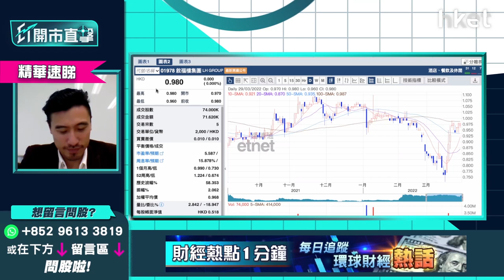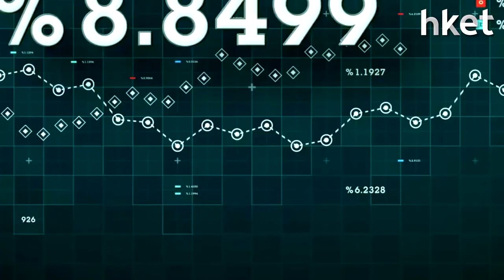【ET開市直擊】（精華）料今年內地經濟平穩發展 睇好A股買安碩A50（02823）ETF？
安碩A50（02823）今天跟隨上證指數下跌，收市前報15.69元，微跌不足1%，連跌五個交易日下，若投資者睇好上證指數，可再上試3月初高位3484點，現可趁安碩A50回調買入？國農證券研究部投資經理方澤翹（Kelvin）稱，今年內地經濟料會平穩發展，惟外國通脹高企，全球資源價格發展會受影響？今年內地經濟非強勁下，中長綫買南方A50防守性高嗎？立即點擊收看／收聽

**重溫【ET開市直擊】港股料整固  比亞迪業績部署率先睇**

Time code
00：26 - 港股今日焦點速覽
01：12 - 美股外圍市況速覽+港股ADR表現
02：44 - 亞太股市早段市況速報
03：08 - 美國孳息曲線倒掛     美國經濟衰退風險大？
05：48 - 俄烏局勢未完    對美國經濟有中長?影響
07：04 - 預計美國至明年共加息10次     美國通脹料回落、是否踏入衰退期仍待觀察
08：28 - 港股上日市況速覽+北水盤路
09：19 - 今周港股進入整固方向未明     均?上移短?利好
10：19 - 恒指如守20600點代表暫時脫險    再跌穿18000點機會不大
10：53 - 恒指上望22800點至23000點
11：37 - 比亞迪（01211）業績前瞻：2021年業績以平穩為主    股價未會大跌
13：47 - 展望比亞迪（01211）2022年增速盈利持續、下半年挑戰250元
14：13 - 下半年汽車銷售旺季     吉利（00175）、長城汽車（02333）等低殘汽車股有望止跌回升
14：30 - Tesla（TSLA.US）為車股首選     拆股有望挑戰1200美元
15：58 - 美團（03690）業績勝預期、股價急升    現價可吸納？
17：00 - 美團（03690）難突破200元、整固後上望170元
18：27 - 保利協鑫（03800）轉虧為盈但估值高     選新特能源（01799）估值平一半
22：03 - 三大原因令保利協鑫（03800）不吸引
22：27 - 港股開市前市況速報
22：49 - ET個股推介：中石化（00386）
27：10 - 觀眾問股：Tesla（TSLA.US）點睇？升穿2000美元有冇機？
29：38 - 觀眾問股：Tesla（TSLA.US）拆股未有貨可以跟？ 想買入睇咩價位？
30：37 - 港股、A股開市初段市況速報
31：07 - 觀眾問股：平保（02318）55元有貨前景如何？
32：20 - 觀眾問股：中國人壽（02628）14元有貨要止蝕？
33：40 - 觀眾問股：中集安瑞科（03899）10元買入點睇？ 中?反彈阻力位在哪？
35：39 - 觀眾問股：GX中國電車（02845）168元持貨要忍痛止蝕？ 短?減磅位睇幾多？
37：14 - 觀眾問股：F三星原油期（03175）8.1元買入    短?怎處理？
39：39 - 觀眾問股：美團（03690）回調到哪個價位是合理值可收集？ 看好平台經濟、相信監管已差不多？
41：17 - 京東（09618）科技股中較落後    壞消息消化後有望再升
42：12 - 觀眾問股：小米（01810）甚麼價位可買入？
44：05 - 觀眾問股：龍源電力（00916）甚麼價位可買入？
44：45 - 觀眾問股：蒙牛（02319）前景點睇、上望空間有幾多？康師傅（00322）又跌夠未？
46：49 - 觀眾問股：中國水務（00855）10元買入點睇？可視為公用股嗎？與光大環境（00257）比較揀邊隻？
48：34 - 觀眾問股：本地餐飲股前景如何？敘福樓（01978）vs 譚仔（02217）vs 大家樂（00341）揀邊隻？
50：16 - 觀眾問股：今年A股可看好？A股ETF選安碩A50（02823）？
51：13 - 觀眾問股：聯想（00992）會否重返10元以上？8.5元有貨加注好嗎？
52：12 - 消息股：融創（01918）、保利協鑫（03800）、青島啤酒（00168）、小鵬汽車（09868）
53：13 - 財經日誌提提你